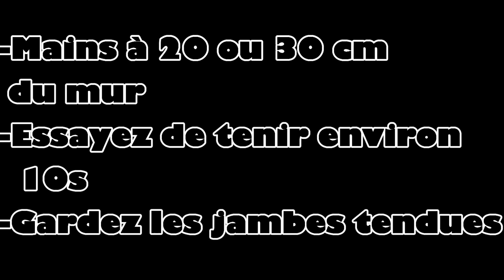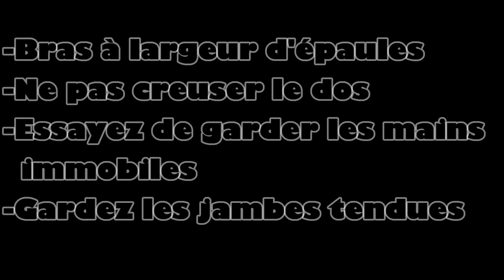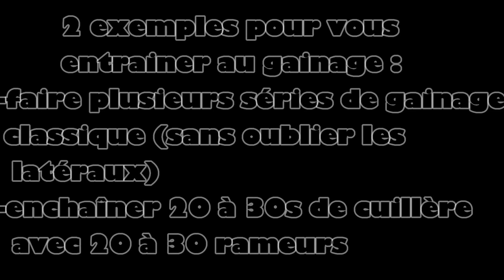Tutoriel équilibre / handstand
Tutoriel complet équilibre. Pas besoin de matériel pour le premier tuto de la chaîne ^^, je vous montre comment faire et donc réussir un équilibre sur les mains ;) . N'hésitez pas à laisser vos impressions dans les commentaires

Et voici les liens :
commentaires et à partager cette vidéo.